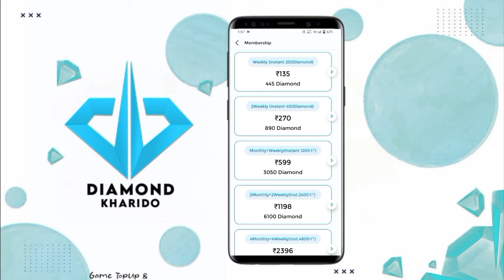Ramadan Gold Royale Event Free Fire 😮| Free Fire New Event | Ff New Event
thumbnail credit - @yogaming07

ramadan gold royale event free fire
special gold royale event
next gold event free fire

Desclaimer : -